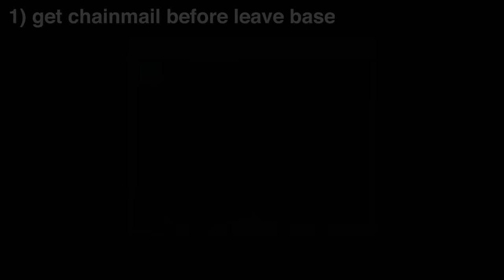Chainmail Armour (The Item Series)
Chainmail Armour (The Item Series) | Hypixel / Minecraft Bedwars

● Texture Pack - Private

0:00 - Intro
0:50 - Challenge 1
1:25 - Challenge 2
6:55 - Challenge 3
7:40 - End

Series Inspired By: @PulseFireRL
medieval times am i right?